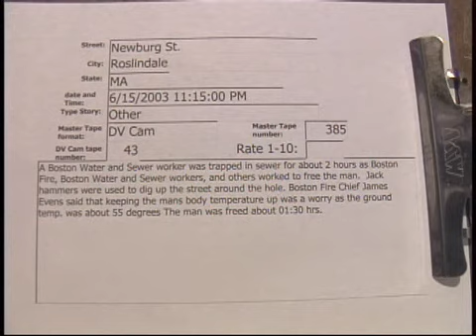Newburg St. Roslindale rescue (Other) Part 2 of 2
Newburg St. Roslindale rescue (Other) 6/15/2003  23:15 Hrs .  Part 2 of 2